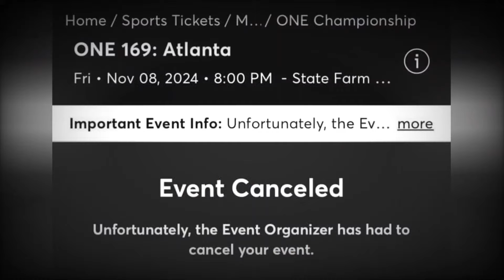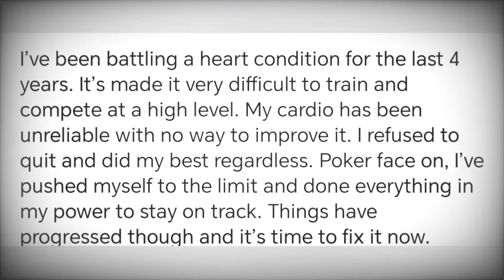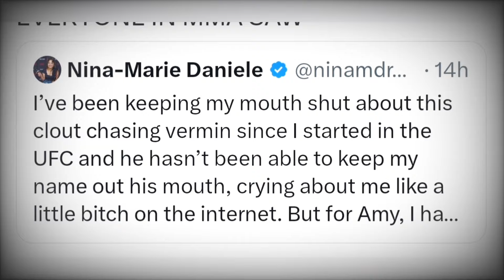Sean O'Malley Launches NEW FIGHT LEAGUE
MMA and UFC news.

00:00 Main story
1:47 Kevin Holland and Joaquim Buckley talk at hotel
2:45 One Championship show not in Atlanta anymore
2:56 Carlos Prates next fight star change
3:06 Nate Diaz also wants to box Crawford and Conor
3:28 UFC fighter heart condition
4:25 Unified MMA show
6:12 2nd bout starts off fast
7:33 Bout 3 a crowd pleaser